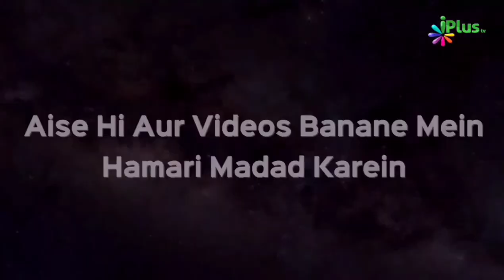Apni Khamoshi Ka Kisi Ko Najayez Fayda Na Uthane Dein | Shaikh Sanaullah Madani | iPlus TV